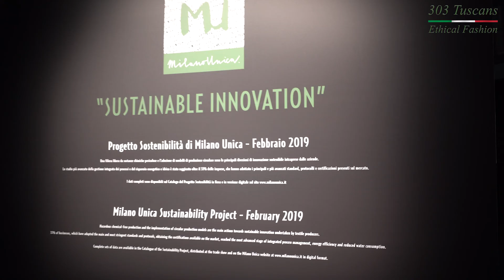"303 Tuscans" Ethical Fashion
Ethical Fashion has a clear opportunity to act differently, pursuing profit and growth while also creating new value for society and therefore for the world economy.